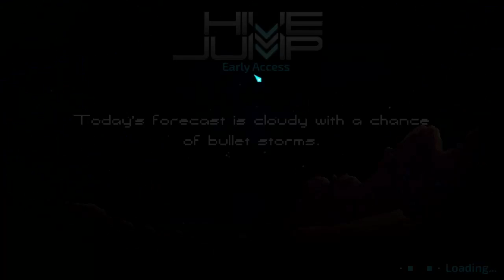Quest for Semi-Glory - Hive Jump, Session 4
Oh, _good_...another ambush.  My favorite.